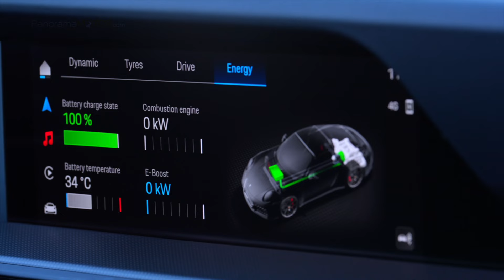Porsche 911 Targa 4 GTS 2025 | EL TOPE DE GAMA MAS DESEADO!!!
El nuevo modelo tope de gama de la codiciada familia del fabricante alemán se renueva, con una potente propulsión y avanzadas tecnologías que lo hacen mas deseable que nunca. Quédate hasta el final y disfruta de las espectaculares imágenes y abrumador sonido, del nuevo Porsche 911 Targa 4 GTS 2025.